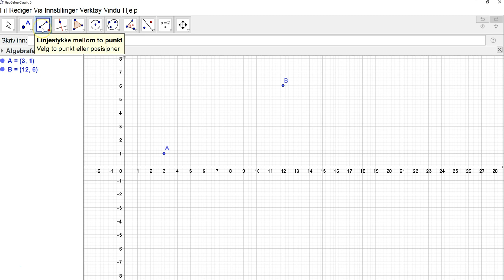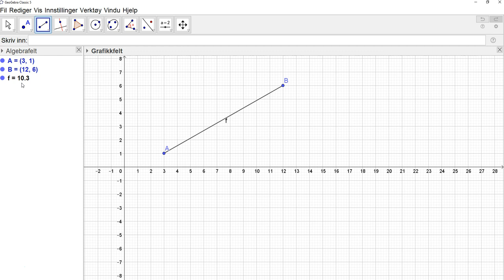18. GeoGebra 5: Linjestykke mellom to punkt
I denne videoen går vi gjennom hvordan du kan lage et linjestykke mellom to punkt i GeoGebra 5.